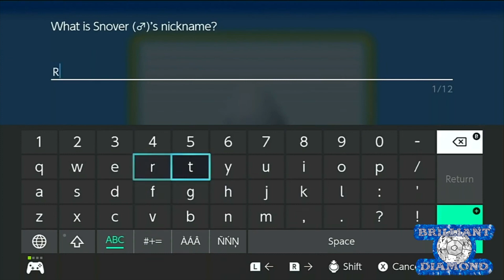I Couldn't Help Myself… -- Pokemon Brilliant Diamond Let's Play Ep 28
Skip Intro: 0:53

Welcome to my first reaction let's play of Pokemon Brilliant Diamond and Shining Pearl! We will be playing through the new sinnoh remakes for the first time and seeing how Pokemon is in a Chibi artstyle! Considering this is a brand new Pokemon game, we will be doing a vanilla playthrough of the game, so if you are excited that the gen four remakes are FINALLY here, stick around for some BDSP gameplay!

These videos were recorded in a series of livestreams on the channel, so if you would prefer to watch the full streams instead, you can check them out in the playlist below and check your notification box for the next time I'm live!

Join the Ectric subreddit at r/Ectric